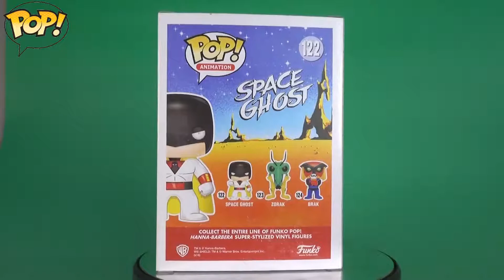Funko Pop Hanna Barbera - Space Ghost ★ Quicklook #11 ★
Heute habe ich für euch den Space Ghost aus den Hanna Babera Universe der in Deutschland eher unbekannt ist darum gibts nen kleinen Auszug aus dem Wiki Artikel dazu.
- Space Ghost ist eine fiktive Figur, die Hanna-Barbera Productions in den 1960er Jahren für CBS entworfen hat. In seiner ursprünglichen Inkarnation war er ein Superheld, der mit seinen jugendlichen Kumpels Jan, Jace und Blip the monkey im Weltraum gegen Superschurken kämpfte.